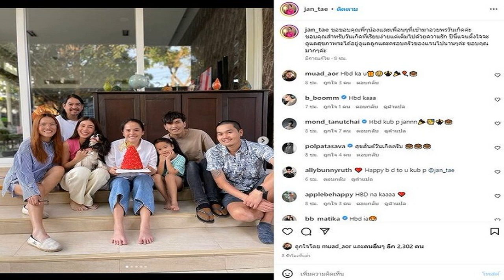บ้านสงกรานต์เดือด น้องฟาดคนปล่อยข่าวรังแก แมท ความจริงเป็นสิ่งไม่ตาย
ลั่นซวยสุดๆสงสารนาง บ้านสงกรานต์เดือด น้องสาวฟาดคนปล่อยข่าวรังแก แมท ความจริงเป็นสิ่งไม่ตาย ทำอะไรเดี๋ยวก็ได้มันกลับไปหา

หลังพูดด้วยภาพ แมท ภีรนีย์ โพสต์อบอุ่นงานวันเกิด แจน น้องสาว สงกรานต์ เตชะณรงค์ แฟนหนุ่ม พร้อมหน้าทั้งพ่อแม่และพี่น้องในครอบครัวเตชะณรงค์ โดยอวยพร แจน ด้วยว่า Happy birthday แม่แจนคนดีค่ะ

ด้าน แจน ก็โพสต์ภาพพร้อมหน้าครอบครัว พร้อมแคปชั่นด้วยว่า ขอขอบคุณพี่ๆน้องและเพื่อนๆที่เข้ามาอวยพรวันเกิดค่ะ ขอบคุณสำหรับวันเกิดที่เรียบง่ายแต่เต็มไปด้วยความรัก ปีนี้แจนตั้งใจจะดูแลสุขภาพจะได้อยู่ดูแลลูกและครอบครัวของแจนไปนานๆค่ะ ขอบคุณมากๆค่ะ

ทั้งนี้ แจน น้องสาวสงกรานต์ ได้โพสต์เฟซบุ๊กข้อความเดือดสงสารแมทพร้อมฟาดคนปล่อยข่าวเรื่อง แมท กับ โฮโซพก ด้วยว่า สงสารอะไรก็โยงนางมาเกี่ยวด้วยหมด ซวยสุดๆ ความจริงเป็นสิ่งไม่ตาย คนปล่อยข่าวรังแกคนอื่นเป็นสิ่งไม่ดี บาปบุญคุณโทษมันมีจริง ทำอะไรเดี๋ยวก็ได้มันกลับไปหากับตัวเองหมดเลย รู้ไหมว่ากรรมไม่ต้องไปรอชาติหน้า เดี๋ยวนี้กรรมมันติดจรวด